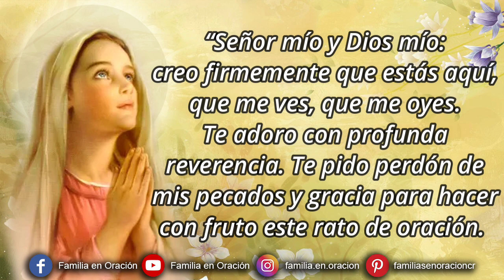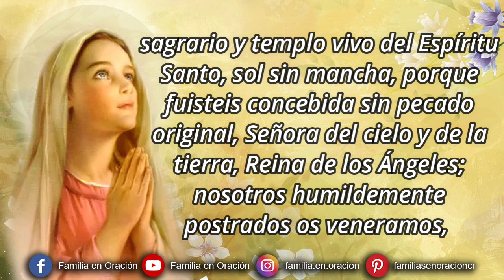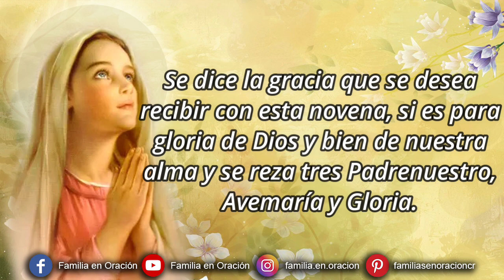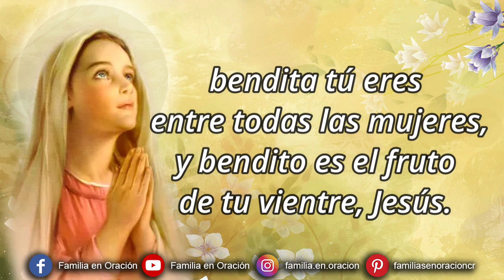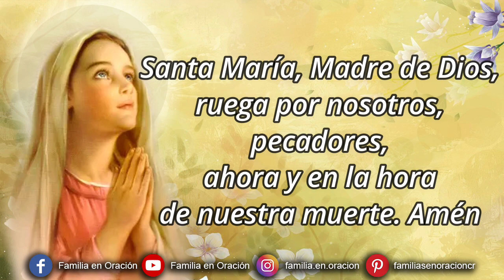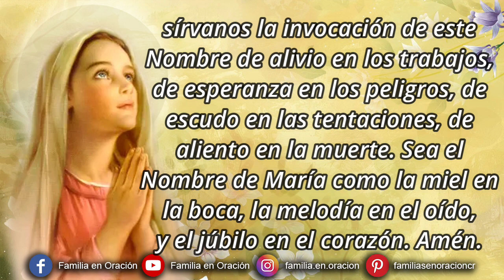Novena a la Natividad de la Virgen María - Día 2 🙏 31 de Agosto 2023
Novena a la Natividad de la Virgen María - Día 2

🙏 ORACION INICIAL
¡Oh María santísima! elegida y destinada ab eterno por la augustísima Trinidad para Madre del unigénito Hijo del Padre, anunciada por los Profetas, esperada de los Patriarcas, y deseada de todas las gentes; sagrario y templo vivo del Espíritu Santo, sol sin mancha, porque fuisteis concebida sin pecado original, Señora del cielo y de la tierra, Reina de los Ángeles; nosotros humildemente postrados os veneramos, y nos alegramos de la solemne conmemoración anual de vuestro felicísimo Nacimiento; y de lo mas íntimo de nuestro corazón os suplicamos que os dignéis benigna venir a nacer espiritualmente en nuestras almas, para que cautivadas estas por vuestra amabilidad y dulzura, vivan siempre unidas a vuestro dulcísimo y amabilísimo Corazón.

2️⃣ *DÍA SEGUNDO*
Os saludamos, oh Niña celestial, paloma candidísima de pureza, que a despecho del infernal dragón fuisteis concebida sin pecado original.

Se dice la gracia que se desea recibir con esta novena si es para Gloria de Dios y bien de nuestra alma y se reza tres Avemaría y Gloria.

🙏ORACIÓN FINAL
¡Oh graciosísima Niña! que con vuestro feliz nacimiento habéis consolado al mundo, alegrado al cielo y aterrado al infierno; habéis dado ayuda a los caídos, consuelo a los tristes, salud a los enfermos y alegría a todos; os suplicamos con los mas fervorosos afectos que renazcáis espiritualmente con vuestro santo amor en nuestras almas; renovad nuestro espíritu para que os sirvamos, encended de nuevo nuestro corazón para que os amemos; y haced florecer en nosotros aquellas virtudes con las que podamos hacernos siempre mas agradables a vuestros benignísimos ojos. ¡Oh María! Sed para nosotros María, haciéndonos experimentar los saludables efectos de vuestro suavísimo Nombre; sírvanos la invocación de este Nombre de alivio en los trabajos, de esperanza en los peligros, de escudo en las tentaciones, de aliento en la muerte. Sea el Nombre de María como la miel en la boca, la melodía en el oído, y el júbilo en el corazón. Amén.